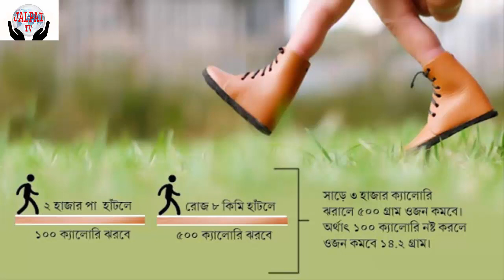How much walk everyday to stay healthy?(সুস্থ থাকার জন্য প্রতিদিন কতখানি হাঁটবেন?)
সুস্থ থাকার জন্য প্রতিদিন কতখানি হাঁটবেন?
সুস্থ থাকার জন্য হাঁটার বিকল্প নেই। বিশেষজ্ঞরা বলছেন আপনার প্রতিদিন বেশ কিছুক্ষণ জোরে জোরে হাঁটতে হবে। কিন্তু অনেকেই একটি সংখ্যাকে সামনে নিয়ে আসছেন। আধুনিক প্রযুক্তির কল্যাণে এখন আপনি ঠিক কতগুলো পা ফেলছেন, তাও পরিমাপ করা সম্ভব হচ্ছে। আর এতেই সংখ্যাটির গুরুত্ব বেড়ে গেছে।
অনেক বিশেষজ্ঞই বলছেন, সুস্থ থাকার জন্য আপনার প্রতিদিন ১০,০০০ পদক্ষেপ হাঁটা উচিত। আর এ সংখ্যাটি নিয়েই অনেকে সন্দীহান। কেউ আবার এজন্য বলছেন ১০ হাজার নয় সাড়ে সাত হাজার পদক্ষেপ নিলেই হবে। বাকি পদক্ষেপ আপনার প্রতিদিন কাজের সময় স্বাভাবিকভাবেই নিতে হবে।
পর্যাপ্ত পরিমাণে হাঁটলে আপনার হৃদরোগ, ডায়াবেটিস ও স্ট্রোকের মতো জটিলতার ঝুঁকি কমবে। এছাড়া অন্যান্য রোগের ঝুঁকিও কমবে বলে মনে করছেন বিশেষজ্ঞরা।
যুক্তরাষ্ট্রের সেন্টার ফর ডিজিজ কন্ট্রোল অ্যান্ড প্রিভেনশনের মতে প্রতিদিন কমপক্ষে আধ ঘণ্টা শারীরিক পরিশ্রম করা উচিত। কিন্তু এ বিষয়টিকে কখনোই ১০ হাজার পদক্ষেপের সঙ্গে তুলনা করা যায় না।
এক্ষেত্রে মনে রাখতে হবে, প্রত্যেক মানুষের শারীরিক অবস্থার ভিন্নতা রয়েছে। হাসপাতালে শুয়ে থাকা একজন রোগী কখনোই ১০ হাজার পদক্ষেপ নিতে পারবেন না। আবার যার শরীর রীতিমতো অ্যাথলেটদের মতো, তাদের কাছে ১০ হাজার পদক্ষেপ অত্যন্ত সহজ মনে হতে পারে।
বিশেষজ্ঞরা তাই বলছেন, প্রতিদিন পর্যাপ্ত শারীরিক অনুশীলন করতে হবে। এটি হতে পারে আধ ঘণ্টার বেশি সময় জোরে হাঁটা বা জগিং। তবে এক্ষেত্রে সবার জন্য নির্দিষ্ট মাপকাঠি ঠিক করা অসম্ভব।